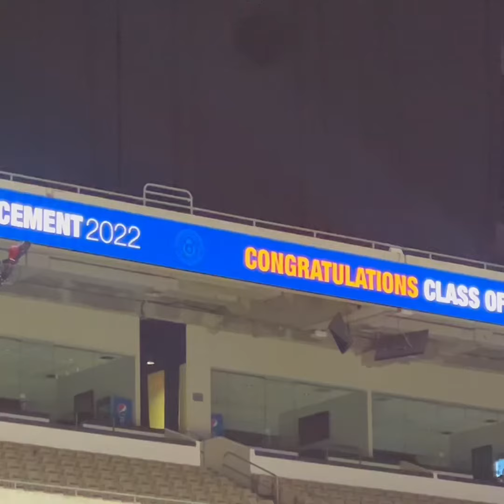CRE8AD8 back at the Alamodome for UTSA’s 2022 Fall Commencement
Glad to be back at the Alamodome for The University of Texas San Antonio’s 2022 Fall Commencement! We’ve loved being on the team since 2012!  Here’s a little backstage sneak peek before this week’s ceremonies!